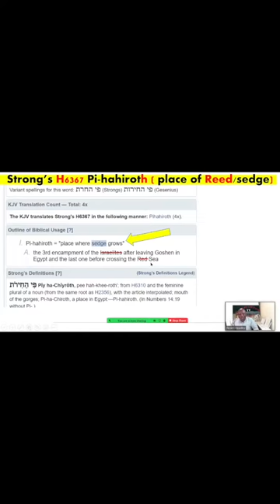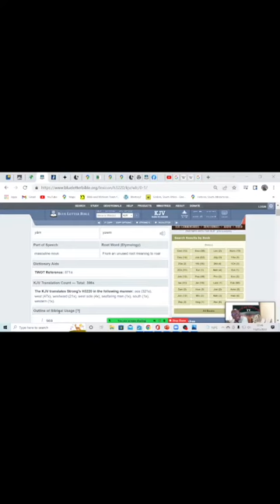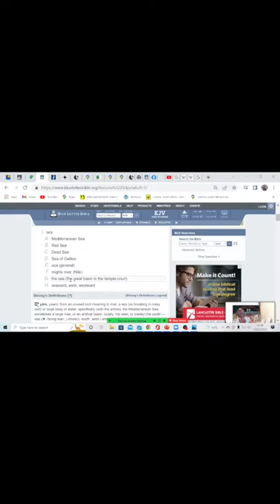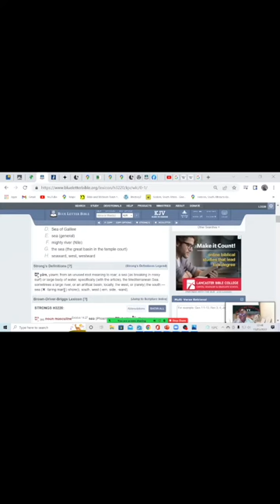Crossing the Nile Westward